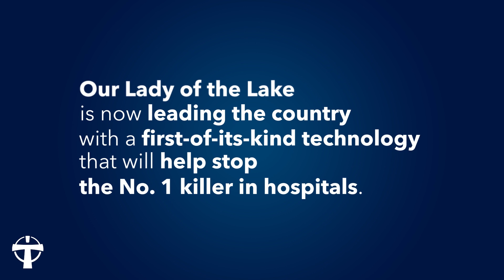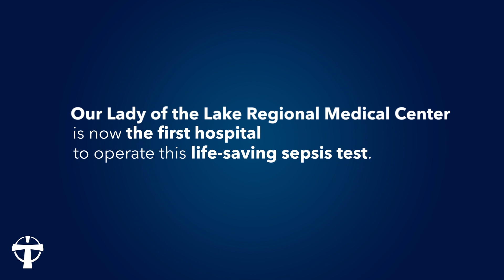How We’re Leading the Fight Against Sepsis in Hospitals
Our Lady of the Lake Regional Medical Center has become the first hospital in the nation to implement an innovative and life-saving new sepsis detection tool. Sepsis is the leading cause of mortality in hospitals across the nation, accounting for 1 in 3 hospital deaths. With this test, doctors are able to identify patients with sepsis or who may become septic in under 10 minutes and quickly administer the right care.

Learn how the test works, what it means for the future of sepsis care and how our doctors worked with medical technology company Cytovale on years of research and trials to make this a reality.